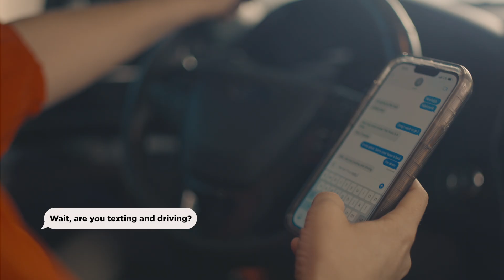No One's a Good UNSAFE Driver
Car crashes are no accident. Put down the phone, drive within the speed limit and get a ride when you drink. Because no one’s a good distracted, reckless or drunk driver. Be smart. Be safe. And arrive alive.